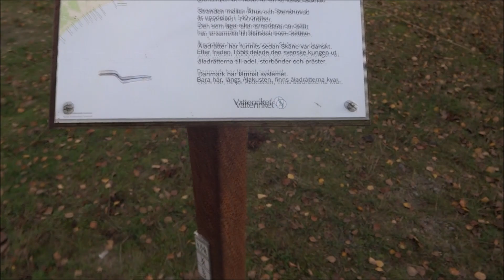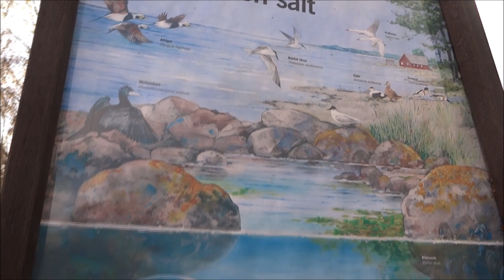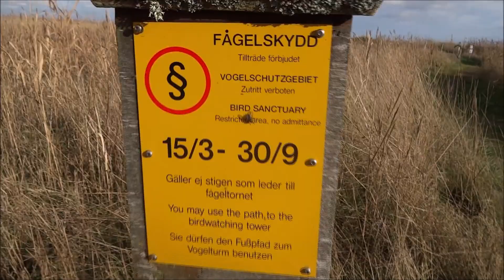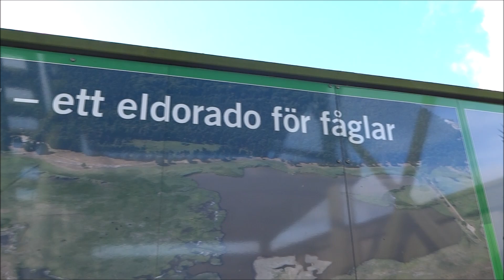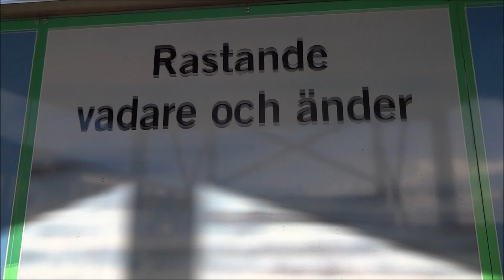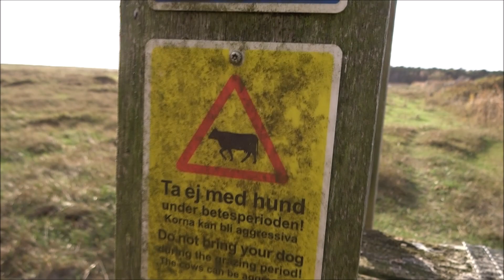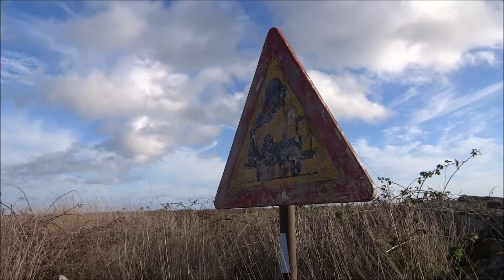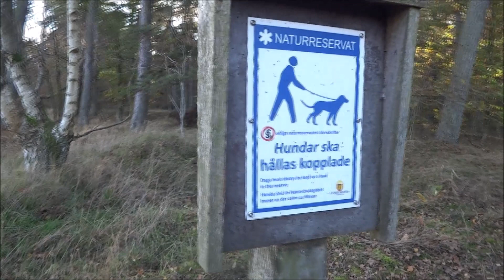Äspet fågeltorn och lagun Åhus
Ursäkta dåligt ljud. Det blåste mycket under dagen som det spelades in. Besök vid ett naturreservat i Äspet Åhus. Detta område är populärt att besöka för flyttfåglar. Fågellivet på denna plats är känsligt. Därav finns det restriktioner hur och när man får besöka området.